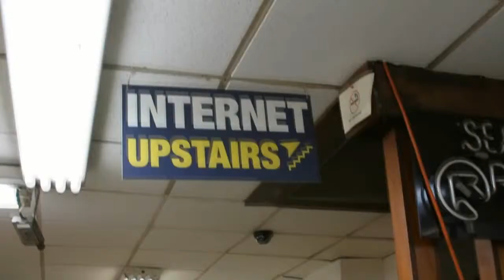Bryan Payne, Dell | Dell Storage Forum 2012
The Cube - Dell Storage Forum 2012 - Bryan Payne, Dell, With Dave Vellante and Stu Miniman